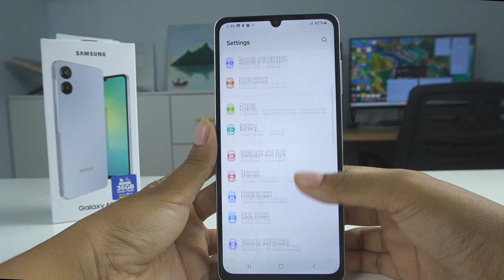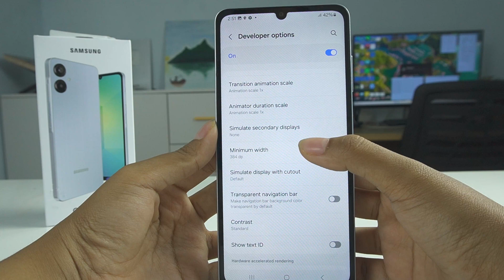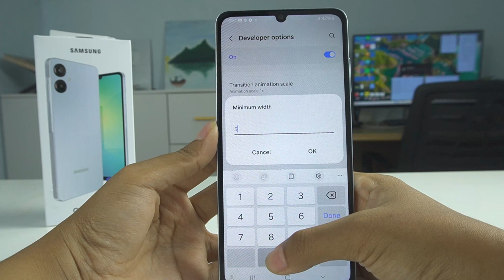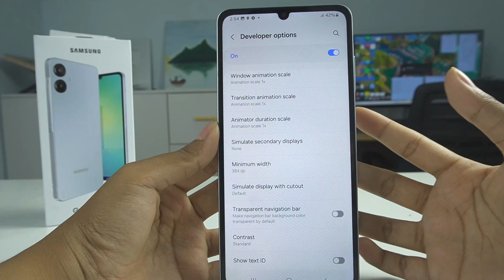How To Change/ Settings Dpi Samsung Galaxy A06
Video about How To Change Samsung Galaxy A06. Hopefully this tutorial how to setting DPI, how to change Smallest width on Samsung Galaxy A06 Cellphone is useful for all us.